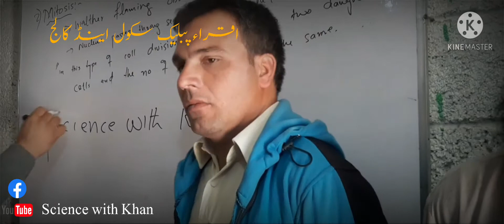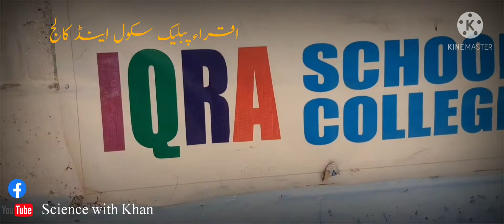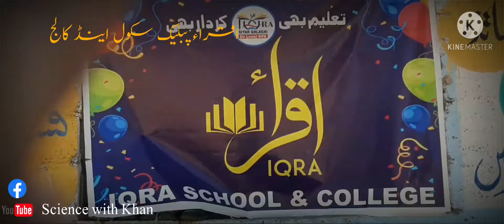Iqra public school & college syair Qillagai